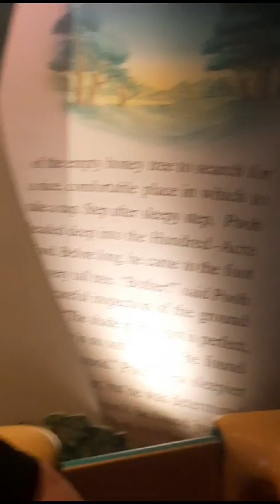Winnie the Pooh - Magic Kingdom - Orlando, Florida